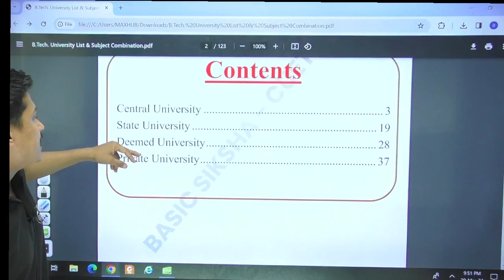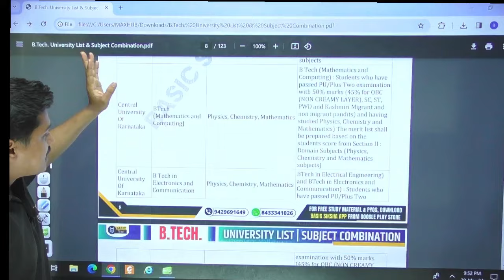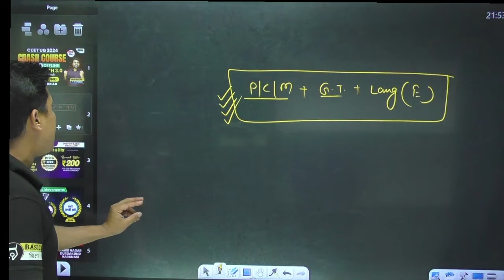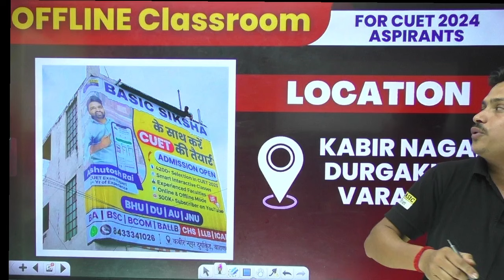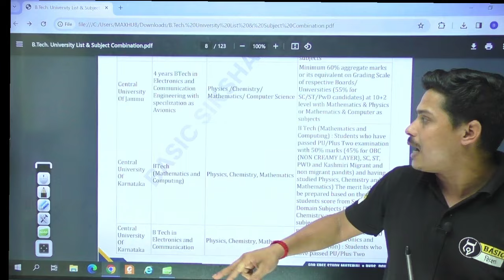CUET 2024 BTech University and Subject list| CUET B.Tech. form fill up 2024| CUET BTech College List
Prepare for success in the CUET 2024 BTech entrance exam with our comprehensive guide. Explore the list of universities offering BTech programs through CUET and gain insights into the subject combinations available. Learn the step-by-step process for filling out the CUET BTech application form for 2024 and understand the eligibility criteria required for admission. With this invaluable information at your fingertips, you can navigate the CUET BTech admission process with confidence and make informed decisions about your academic future. Don't miss out on this essential resource as you embark on your journey towards a rewarding career in engineering through CUET.